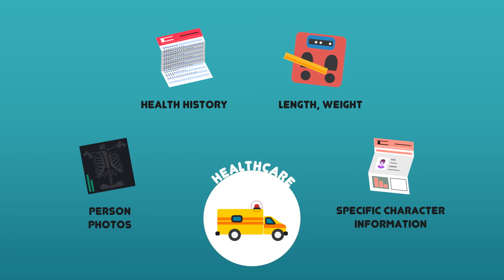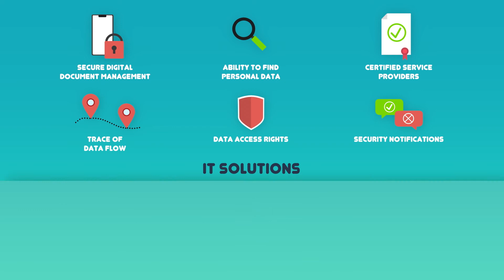Gederd knows how to comply with the GDPR easily